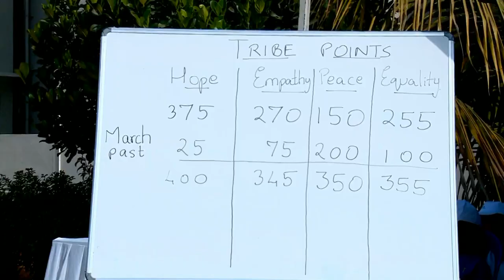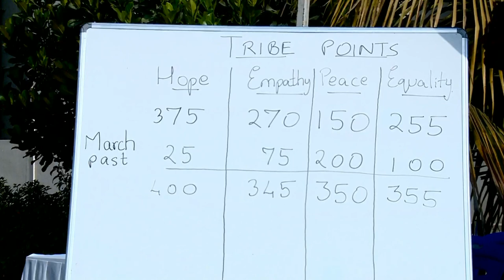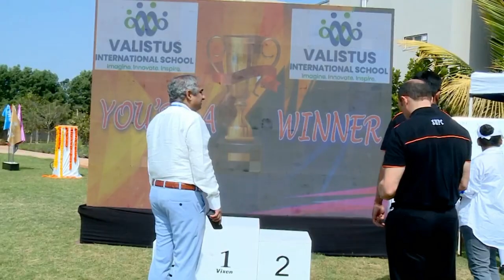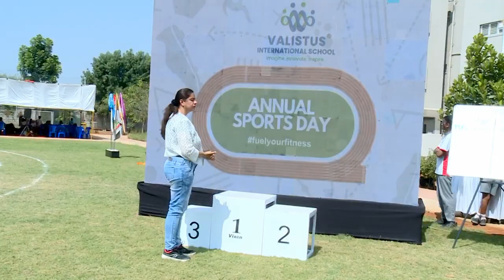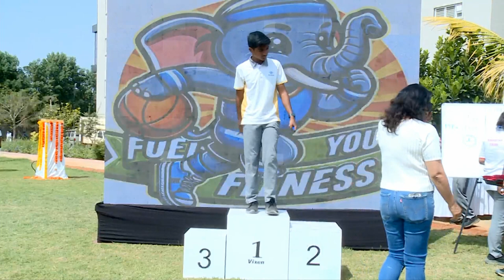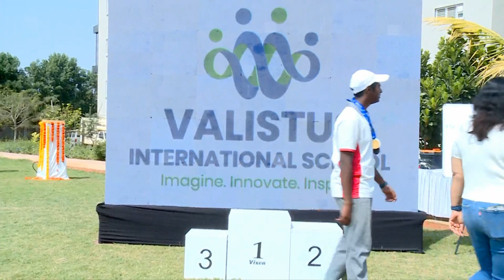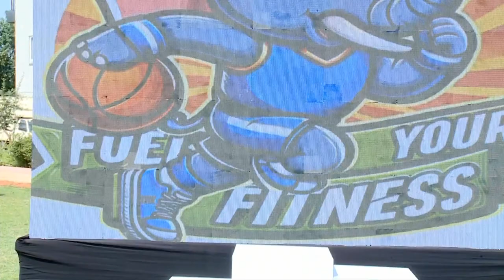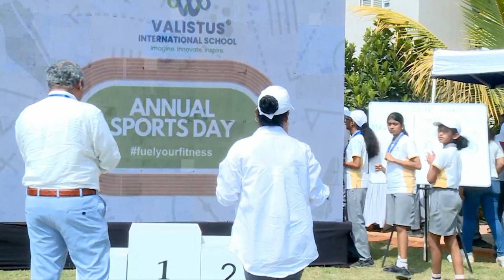" Fuel Your Fitness 2023-24"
Valistus International School Sports Day 2023-24